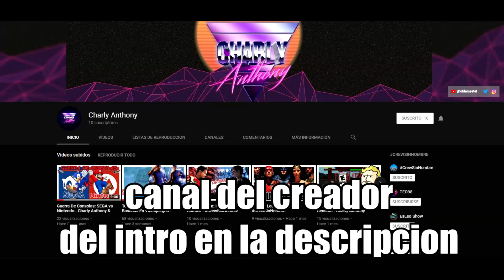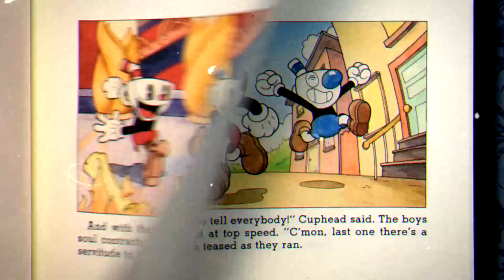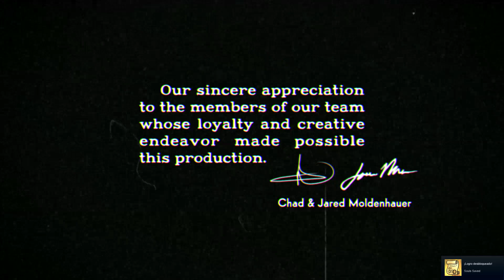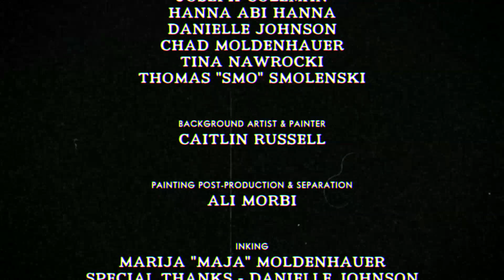JEFE FINAL "EL DIABLO" | TODOS LOS JEFES DE CUPHEAD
EH CRACK WACHA ESTO
si te gusto el vídeo por fa dale like y compártelo que eso me ayuda mucho :p ademas si te late este pedo SUSCRIBETE estas a tiempo de no morir por no suscribirte